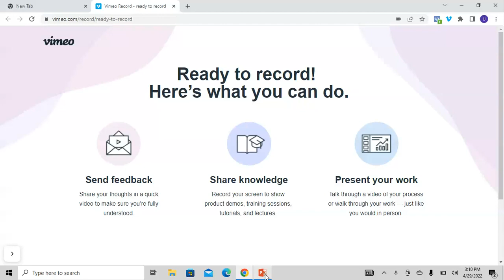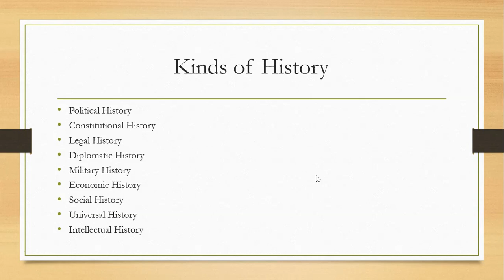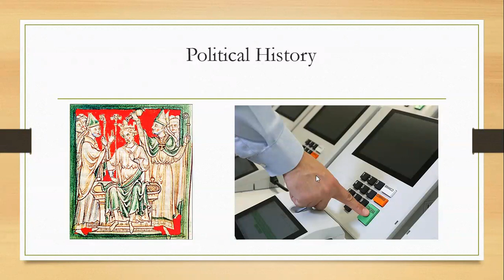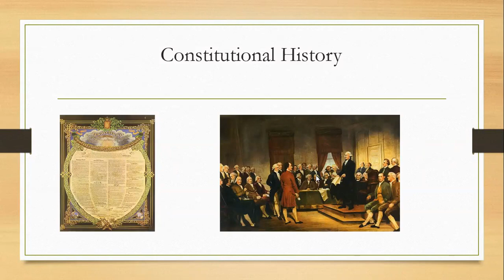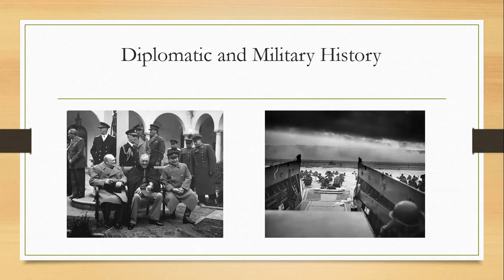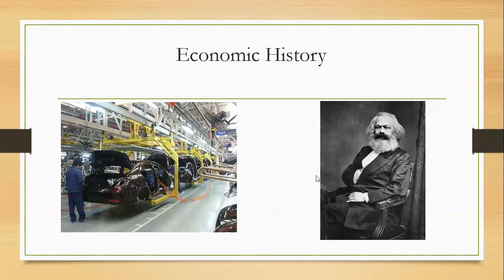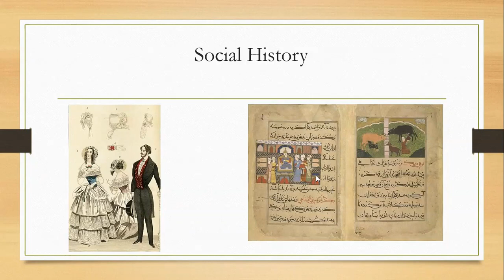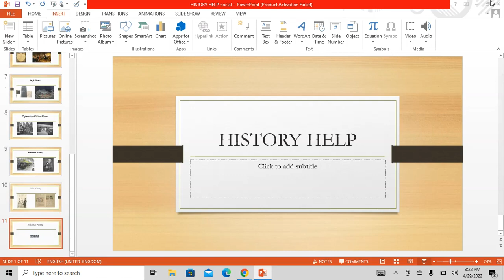Kinds of History [Historical Methods and Historiography]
This video talks about kinds of history. There are various kinds of history-Political History, Constitutional History, Legal History, Diplomatic History, Military History, Economic History, Social History, Universal History and
Intellectual History